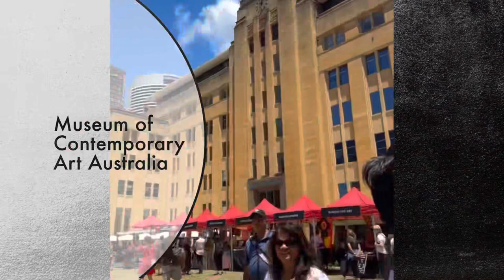Visit to Mosman bay , Museum of Contemporary Art Australia and the rocks market.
Unplanned visit, my Sunday.